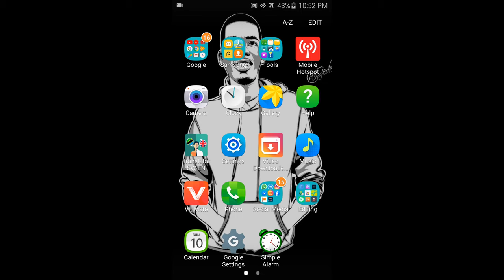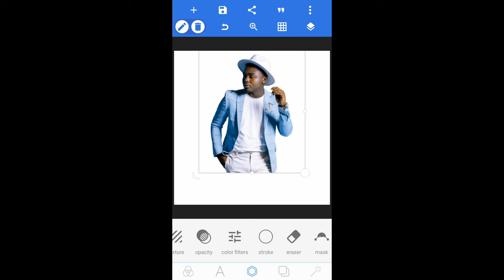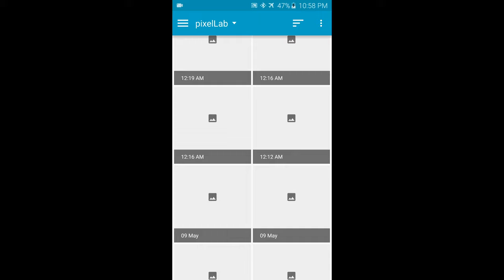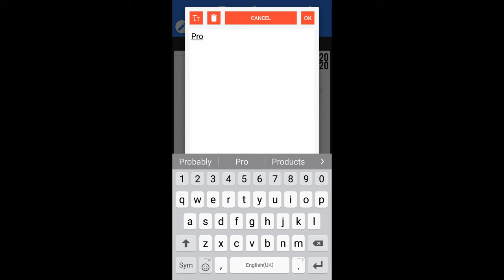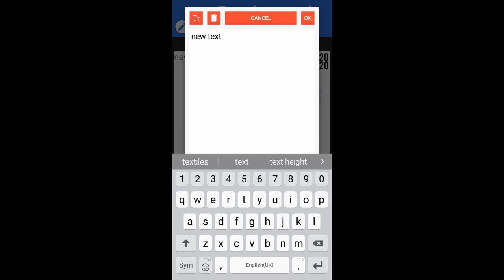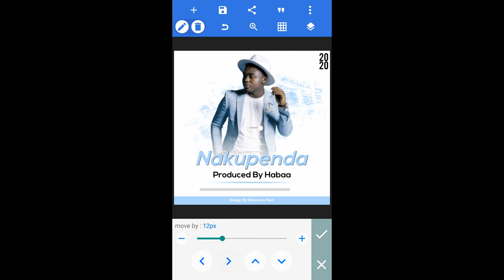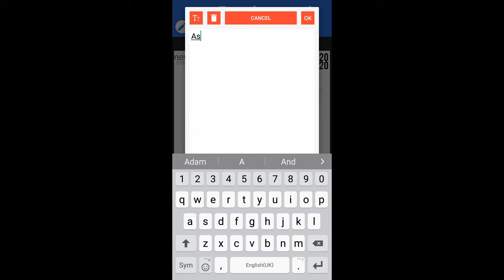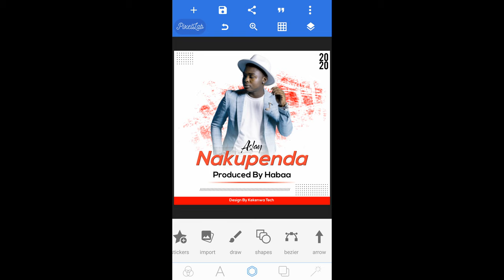Music Cover Art Tutorial | How To Design Music Poster In Pixellab | Jinsi Ya Kudesign Poster Na Sim